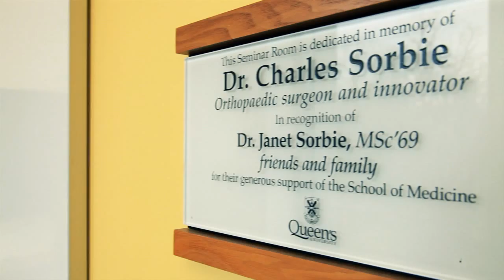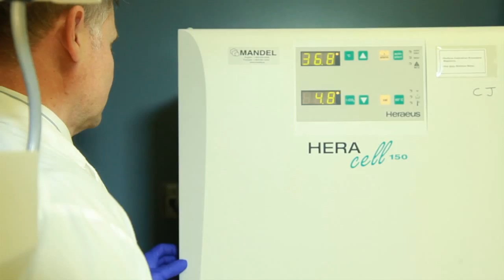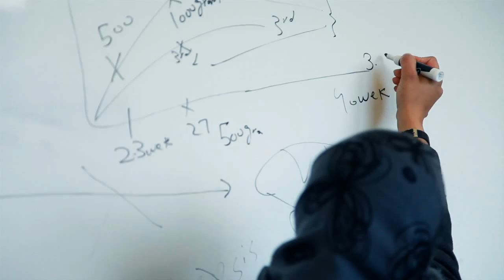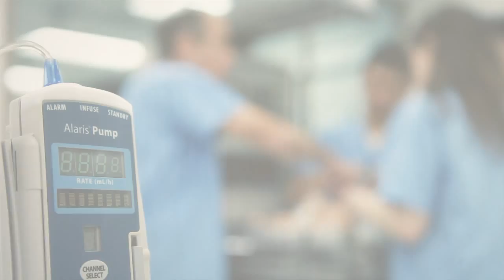Pediatrics at Queen's